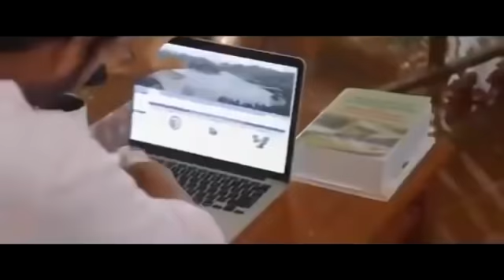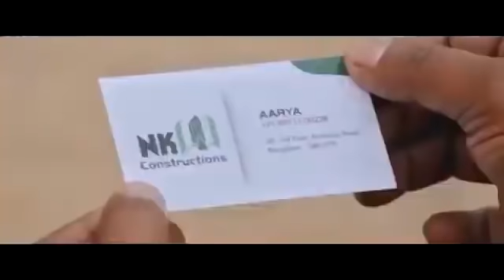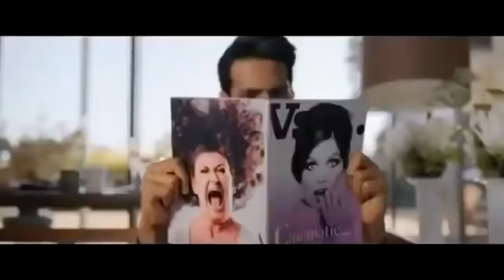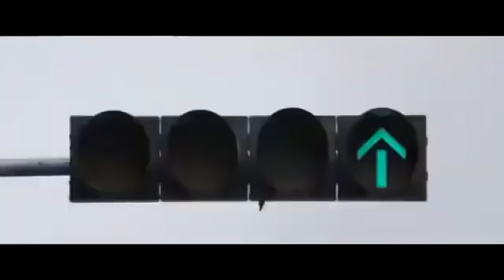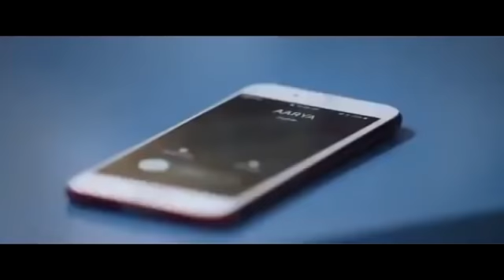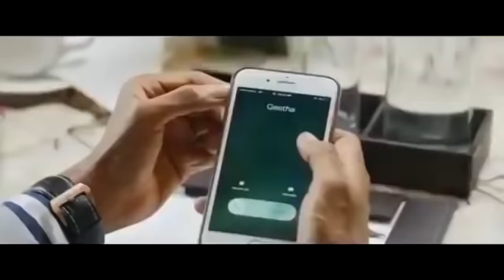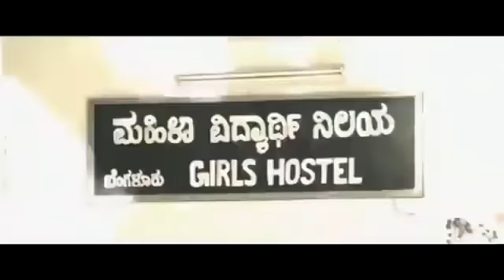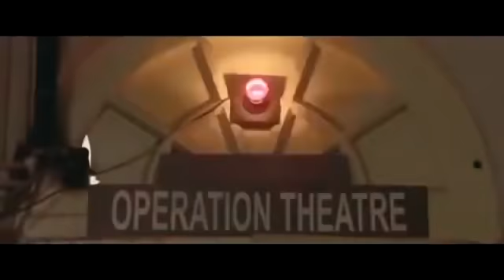New Blockbuster Movie Avengers _ Marvels Film || Hindi Action Film 2023-2024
Eagle: Ravi Teja & Anupama Parameswaran's Daring Adventure 2024 movie

movies 2023
Buner Telefilms